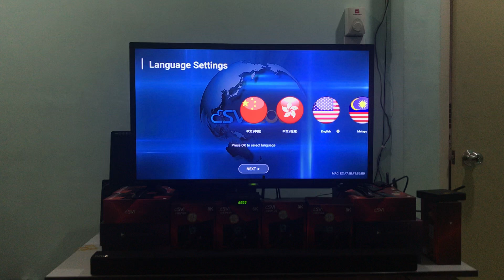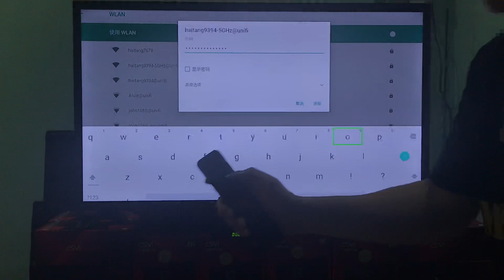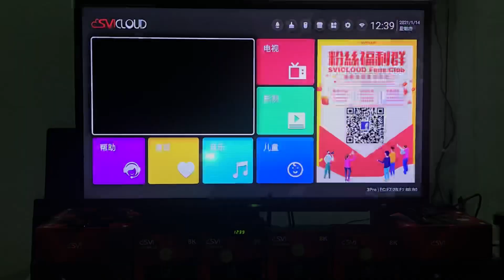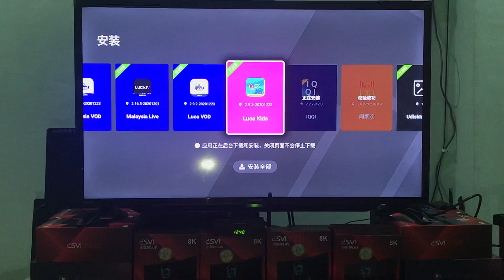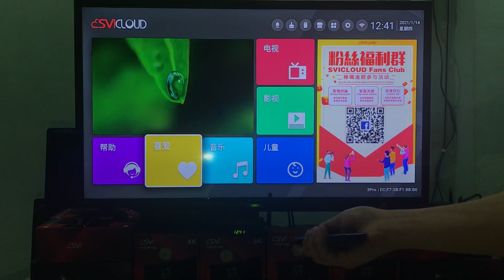小雲电视盒如何启动所有软件？